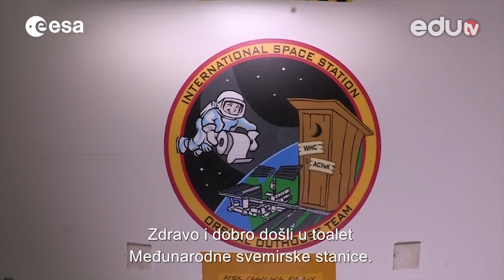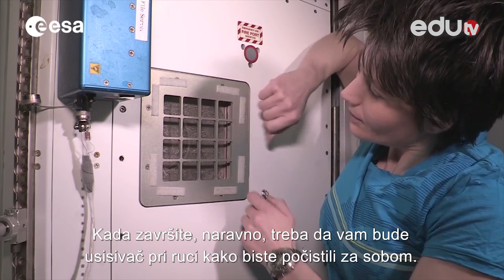SPACE SHOW Kako astronauti idu u toalet?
Da li ste ikada razmišljali o tome kako izgleda jedan dan astronauta i na koji način rade svakodnevne stvari? U ovoj epizodi emisije Space Show otkrijte kako idu u toalet i kako on izgleda u Međunarodnoj svemirskoj stanici!

Zahvaljujemo se Evropskoj svemirskoj agenciji (ESA) na ustupljenom video materijalu.

Gledamo se!